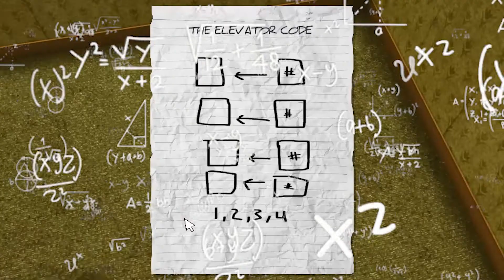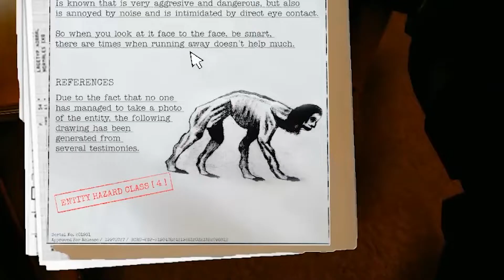DON'T EVER PLAY THIS GAME!!! | Inside the Backrooms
I convinced my friends to adventure into the Backrooms with me and it was a mistake.